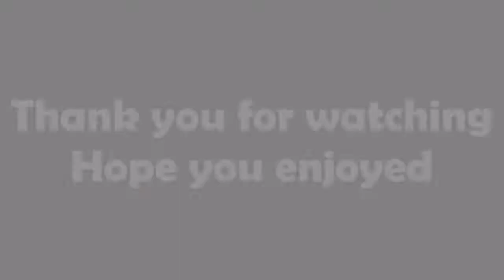5 min home chest workout (No Equipment) | Follow Along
This is a home chest workout that you can do anywhere.

Workout:
6 staggered push ups each side
10 twisting push ups
15 seconds rest
8 wide push ups
8 diamond push ups
Rest 30 seconds
6, 5 second bottom and top hold
20 second wide push up hold
Rest 20 seconds
Max normal push ups

If the workout is too easy, you can increase the reps and decrease the rest time.

If the workout is too difficult, you can decrease the reps and increase the rest time.